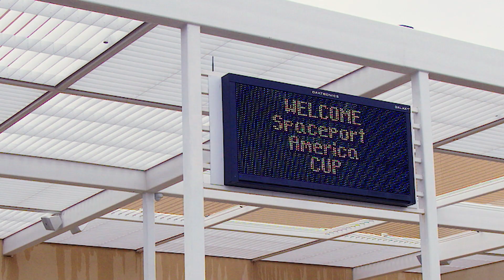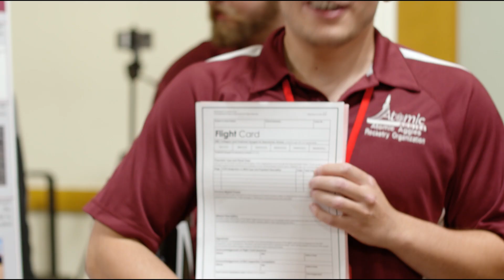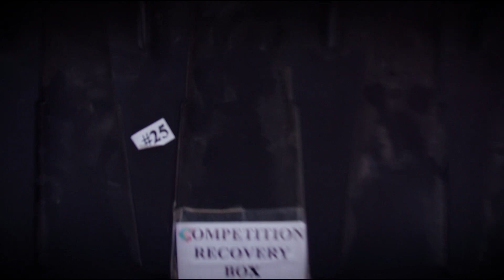LIFTOFF: A story of partnership and ingenuity | Episode 2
Before the New Mexico State University Atomic Aggies are cleared to launch, they must face the Spaceport America cup judges. Will there be liftoff?